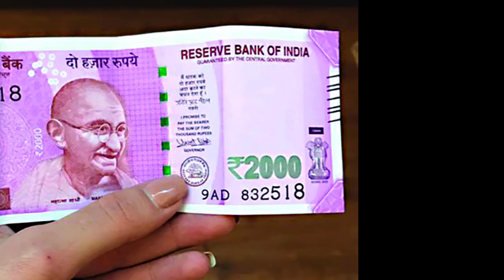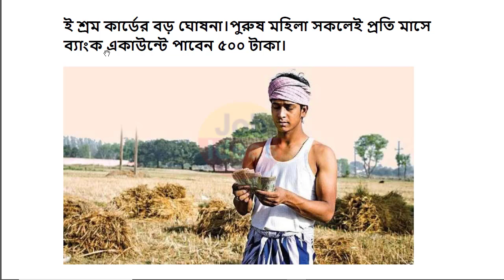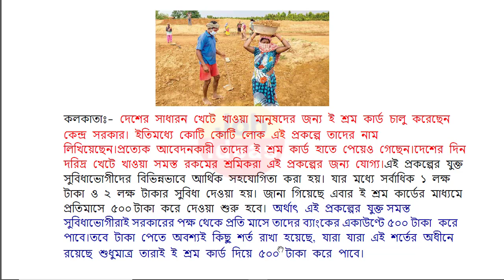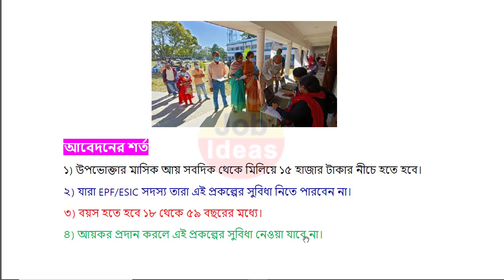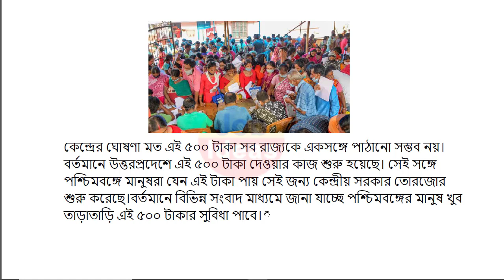Eshram Card Big Update | Eshram Card New Benefits 500 rupees